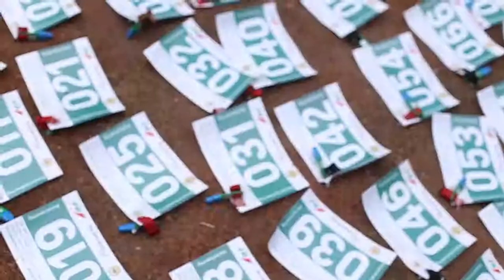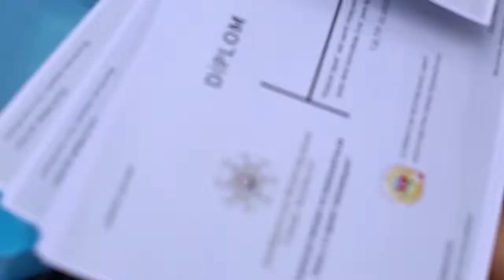Vəliyeva Südabə - “Axtaran tapar” adlı səmti müəyyənetmə idmanı üzrə şagirdlərarası yarış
Layihənin rəhbəri: Vəliyeva Südabə Hüseyn qızı (Şəmkir rayonu, Ə.Cavad adına tam orta məktəbin fiziki tərbiyə müəllimi)
Təhsildə inkişaf və innovasiyalar üzrə 2-ci Qrant müsabiqəsi çərçivəsində həyata keçirilən “Axtaran tapar adlı səmti müəyyənetmə idmanı üzrə şagirdlərarası yarış” adlı layihənin məqsədi şagirdlərin sinif otağında əldə olunmuş bilik və bacarıqlarını praktiki fəaliyyətdə effektiv tətbiq etməklə onların tənqidi təfəkkür, problemi həll etmə və özünəinam hissinin artırılmasına nail olmaqdır.
Səmti müəyyənetmə idmanı üzrə mütəxəssislərin layihəyə cəlb olunması üçün Azərbaycan Səmti Müəyyənetmə İdman Federasiyası ilə əməkdaşlığın yaradılması və layihə keçiriləcək məkanın xəritəsinin çəkilişi işləri görülmüşdür. Rayon ictimaiyyətinin və tədris işçilərinin layihə haqqında maarifləndirilməsi istiqamətində layihənin təqdimatı keçirilmiş, yerli kütləvi informasiya vasitələrində layihə haqqında qısa məlumat paylaşılmışdır. İştirakçılarla iş istiqamətində isə Şəmkir şəhərinin 20 məktəbinin hər birindən 5 nəfər - 3 oğlan, 2 qız olmaqla ümumilikdə 100 nəfər 9 və 11-ci sinif şagirdlərindən ibarət komandalar formalaşdırılmışdır. Səmti müəyyənetmə idmanı üzrə yarışda iştirak edəcək 100 nəfər şagird üçün ilkin olaraq məlumatlandırma seminarı təşkil edilmişdir. Daha sonra şagirdlərə səmti müəyyənetmə üzrə hazırlıq məşğələləri keçilmişdir. Komanda hesabı ilə keçirilən çempionatda birinci yerə Şəmkir şəhəri M. Əhmədov adına tam orta məktəb, 2-ci yerə Şəmkir şəhər Ə.Cavad adına tam orta məktəb və nəhayət 3-cü yerə isə Şəmkir şəhəri N.Gəncəvi adına tam orta məktəb layiq görülmüşdür. İlk 3 yeri tutmuş məktəb komandaları diplom, qalib komanda isə kubokla mükafatlandırılmışdır.